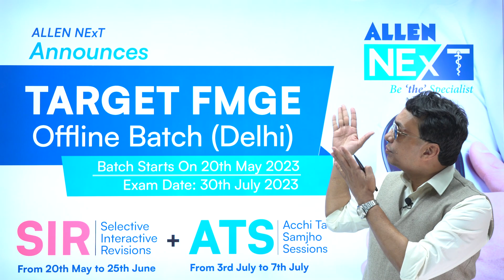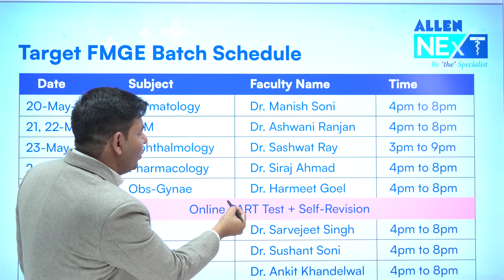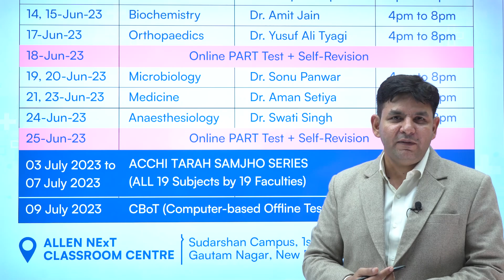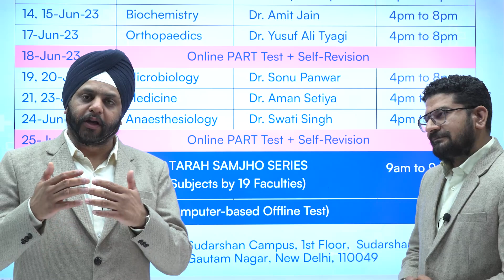Worried About FMGE Exam? | Not to fear when ALLEN NExT is here!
Hello, Future Specialists!
ALLEN NExT is announcing TARGET FMGE Offline Batch with comprehensive course coverage of 19 Subjects by ALLEN NExT's 19 Exclusive Faculties.

Beat the Target score of 180+ in FMGE!

What are we offering?
Tailor-made courses designed by Subject Specialists
Selective High-yield coverage of all 19 Subjects
Dedicated Doubt-solving Sessions
Regular in-app Online Tests
CBoT (Computer-based Offline Test) simulated to real exam
Exclusive Delta Pack (worth 9,000) complimentary
with Rapid Revision, QBank, PYQs & Subject-wise Tests

How are we offering?

SIR (Selective Interactive Revisions)
Subject-specific, long-term revisions.
20th May to 25th June

ATS (Acche Tarah Samjho Sessions)
Last-minute, comprehensive but concise sessions.
On 3rd July to 7th July

CBoT (Computer-based Offline Test)
On 9th July

How to Enrol Directly?
▶️ Buy 3-month Delta Course Pack
▶️ You're auto-enrolled and welcomed in our class on 20th May!

Learn | Revise | Evaluate with ALLEN NExT!